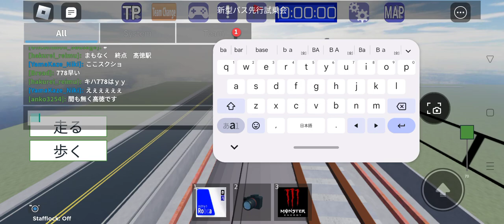尾羽急のバスネタ